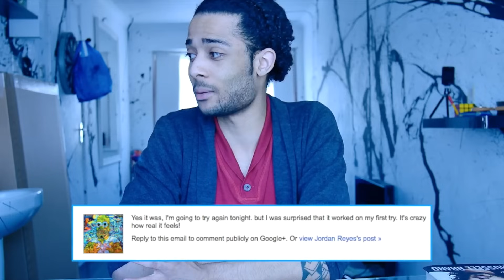Signs Of Spiritual Awakening. You're Not Crazy! Your Just Waking Up!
These are the 10 signs of someone who's waking up otherwise known as a spiritual awakening

SOCIAL MEDIA LINKS added Bellow!